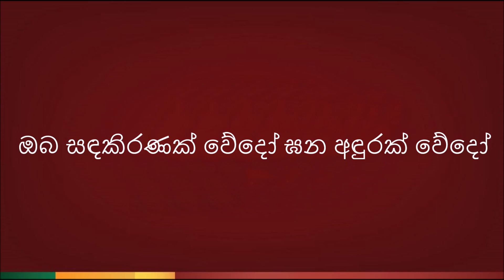Sanda Rata Rata ( සඳ රෑට රෑට ) - Karaoke Version